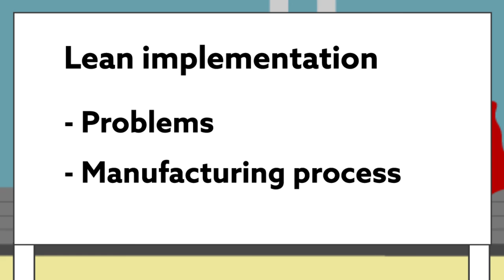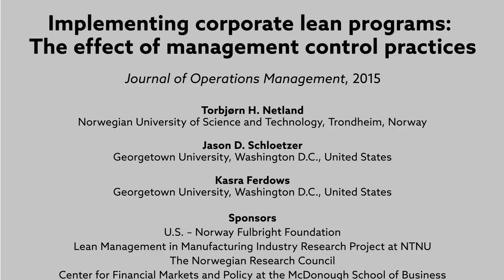How to succeed with lean programs: Evidence-based tactics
Netland et al. "Implementing corporate lean programs: The effect of management control practices." Journal of Operations Management (2015). doi: 10.1016/j.jom.2015.03.005